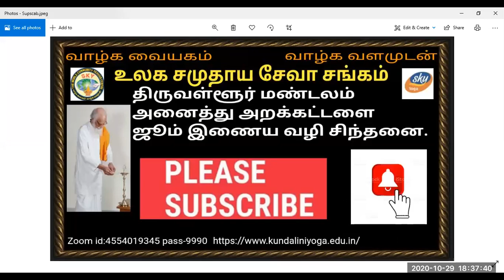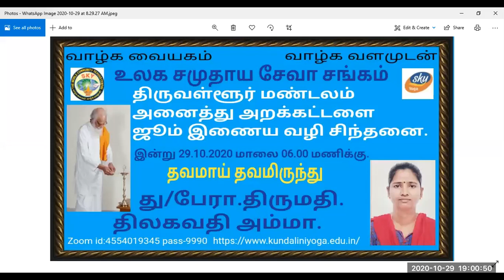Vethatiriya Chinthanai.தவமாய் தவமிருந்து. து/பேரா.திருமதி.திலகவதி அம்மா.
Vethathiriya Chinthanai. All videos education supported only.தவமாய் தவமிருந்து. வாழ்க்கையில் ஒவ்வொருவரும் தவத்தின் ஊடே அனைத்து காரியத்தையும் தவமாக செயலாக மாற்றி காரியம் அனைத்திலும் வெற்றிபெற வாய்ப்பு உள்ளது வாழ்க்கையில் ஒவ்வொருவருக்கும் தவம் இன்றியமையாத ஒரு செயலாகும் அறிவோம் வேதாத்திரியத்தை வாழ்க வளமுடன்.